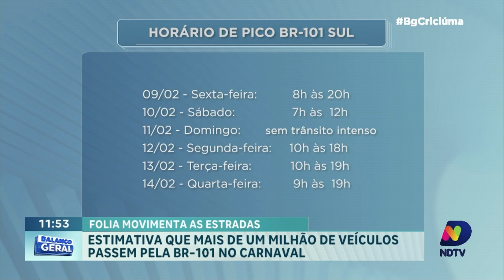Paciência no Trânsito: Carnaval deve levar mais de um milhão de veículos à BR-101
A CCR ViaCosteira, responsável pela administração do trecho sul da BR-101, estima que mais de um milhão de veículos circulem pela região durante o Carnaval. Para quem planeja pegar a estrada, a orientação é sair em horários alternativos e ter muita paciência. Confira as previsões de movimento e algumas dicas para uma viagem mais tranquila.